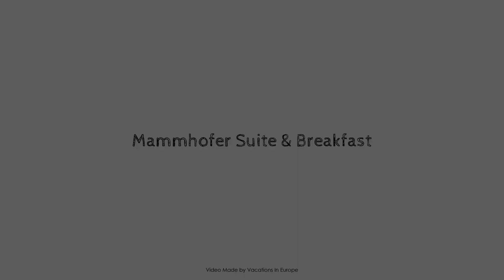Mammhofer Suite & Breakfast, Oberammergau, Germany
About Property:
Mammhofer Suite & Breakfast is a popular choice amongst travelers in Oberammergau, whether exploring or just passing through. Featuring a satisfying list of amenities, guests will find their stay at the property a comfortable one. Service-minded staff will welcome and guide you at Mammhofer Suite & Breakfast. Designed for comfort, selected guestrooms offer flat screen television, clothes rack, linens, sofa, towels to ensure a restful night. The property offers various recreational opportunities. For reliable service and professional staff, Mammhofer Suite & Breakfast caters to your needs.
Searching For
1. Mammhofer Suite & Breakfast - Oberammergau
2. Mammhofer Suite & Breakfast - Oberammergau Virtual Tour
3. Mammhofer Suite & Breakfast - Oberammergau Rooms
4. Mammhofer Suite & Breakfast - Oberammergau Amenities
5. Mammhofer Suite & Breakfast - Oberammergau Videos
6. Mammhofer Suite & Breakfast - Oberammergau Offers
7. Mammhofer Suite & Breakfast - Oberammergau Deals
Audio Credit:
Track Title: Reasons To Hope
Artist: Reed Mathis